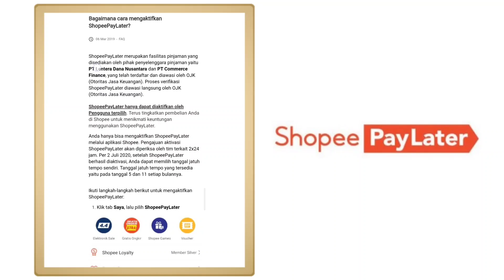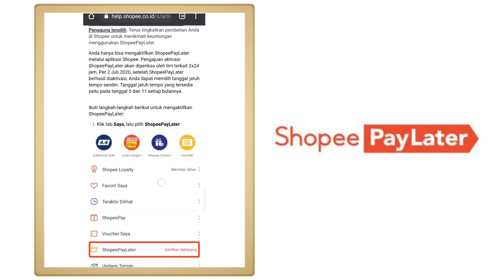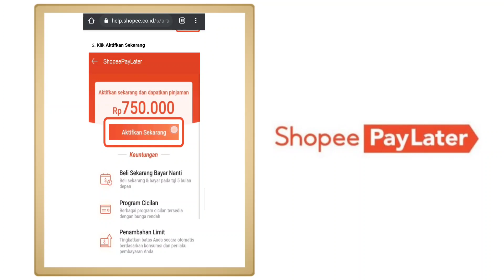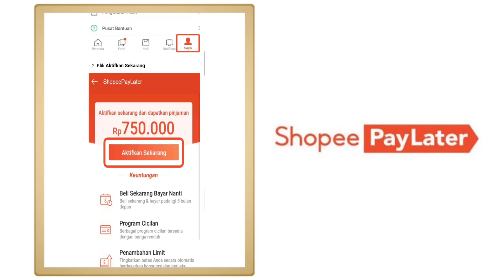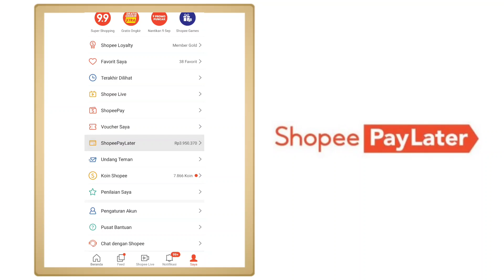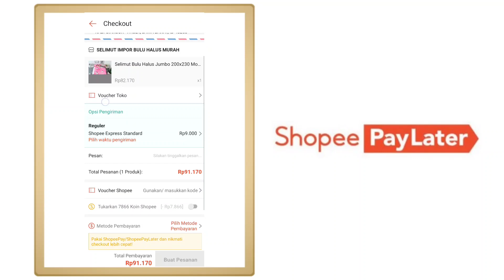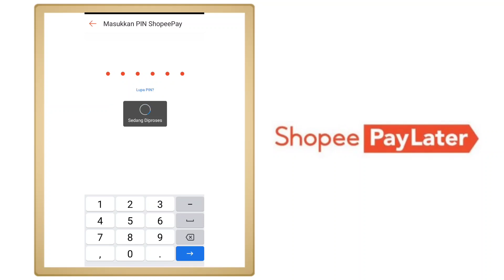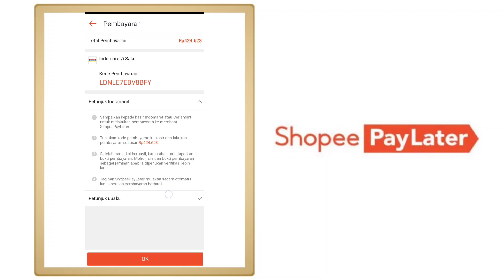CARA AKTIFKAN SHOPEE PAYLATER || KUPAS TUNTAS CARA MENGGUNAKAN SHOPEE PAYLATER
Terimakasih untuk kalian yang sudah menonton video ini..

Ikuti video aku kali ini seputar Shopee Paylater karena bagi kalian pengguna Aplikasi Shopee akan mendapatkan banyak keuntungan.

Simak selengkapnya di videoku yaa..

Terimakasih..